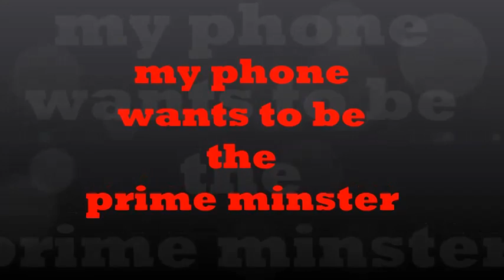my phone wants to be prime minister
my phone wants to become prime minister and typed a speech but because he is a blackberry he rushed and decided not to spell check it has a few grammar mistakes